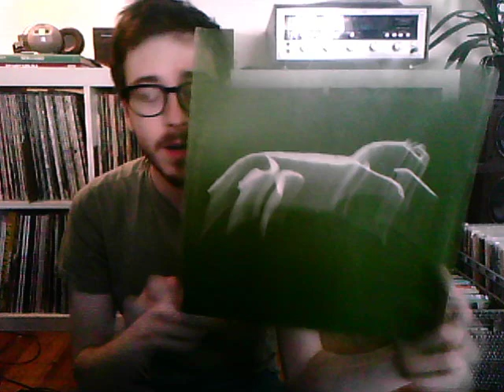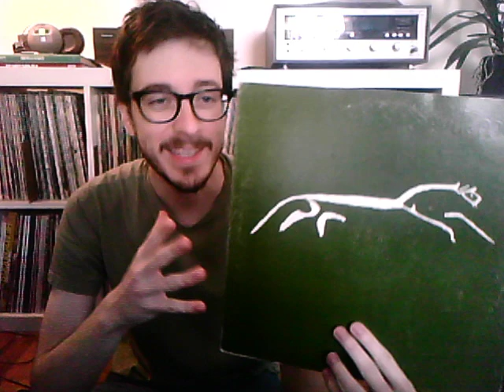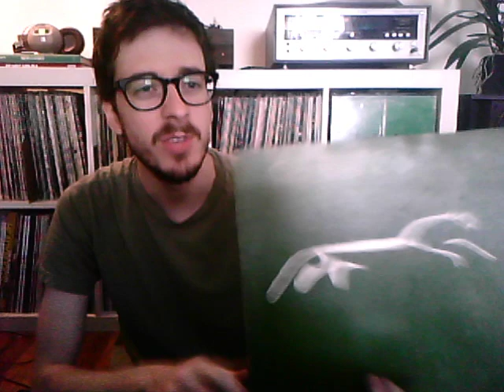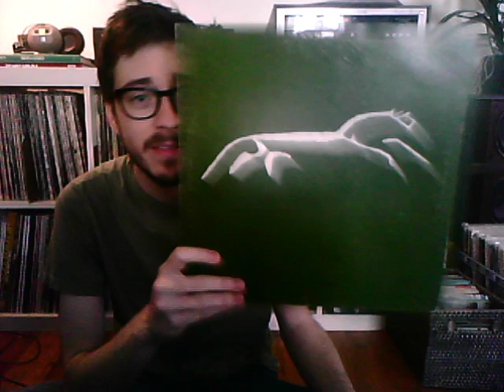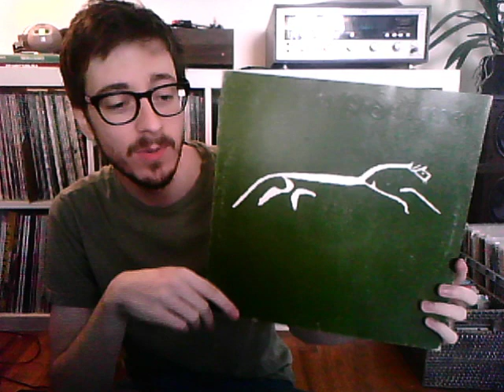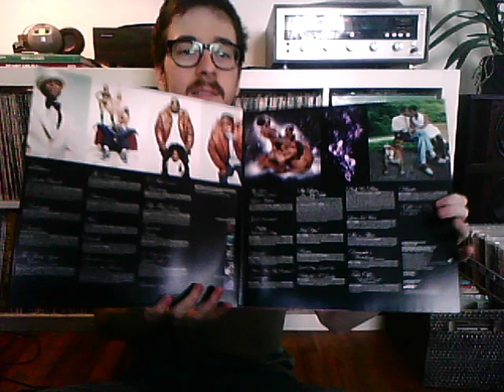RE: vinylonvideo's 100 Subs Contest | "Favorite Double Albums"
Narrowed it down to one plus an honorable mention at the end.